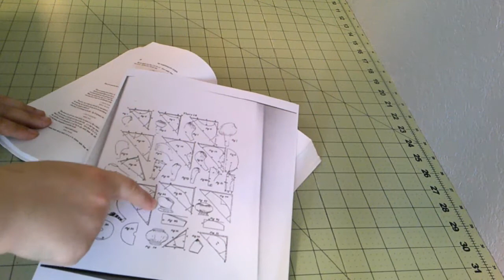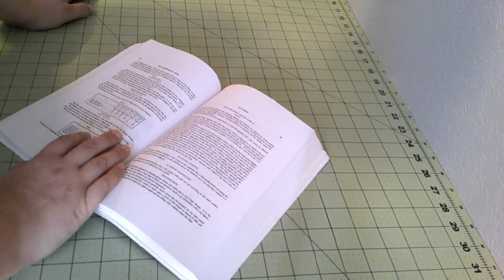1830s Caned Sleeve Support Puffs || A Historical Sewing Vlog + FREE Pattern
Ah yes, the how behind the giant puffiness of 1830s sleeves.  Mine are caned instead of stuffed, inspired by originals in the Museums of Scotland as well as the Metropolitan Museum of Art.  Think of them as crinolines for your arms!  I used "The Workwoman's Guide" as a base pattern for the cotton, then used the images of originals to guide the rest.  Light, airy, poufy, big-they are everything one could want in a sleeve support!